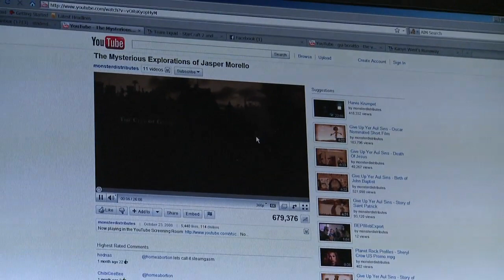Dreamhack 2010 Behind The Scenes: Second Breakfast At The Hotel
In this behind the scenes footage from Dreamhack Winter 2010, I prepare for some casting with a second breakfast at the Scandic Portalen Hotel.